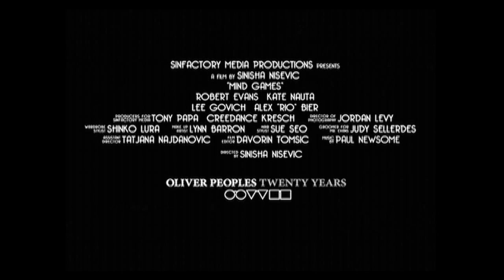"Mind Games" Trailer Robert Evans Oliver Peoples 20th Anniversary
Robert Evans Oliver Peoples limited edition eyewear 20th anniversary

"Robert Evans

BY Oliver Peoples |

Stylistic icon and one of the most successful producers in Hollywood for the last 50-years, Robert Evans was a perfect match to collaborate with for a limited edition frame to celebrate the Oliver Peoples 20-Year Anniversary and the creation for the first Oliver Peoples short film, "Mind Games.""

Available in 720p HD quality... just change settings.